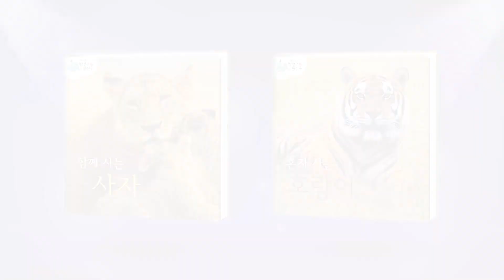Lion vs. Tiger | Animal Superstars | Animal Dance Song | Nursery Rhymes & Kids Songs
Looking for a kids' channel? Check out the ITUBE!